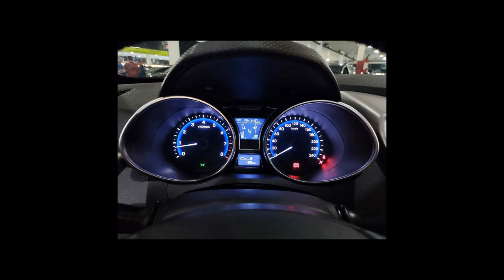HYUNDAI VELOSTER - 2013 - São Bernardo do Campo/SP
COMPLETO, BAIXO KM, LAUDO CAUTELAR APROVADO, RODA ARO 18, TETO SOLAR, BOTÃO STAR STOP, CHAVE PRESENÇA, COURO, MULTIMIDIA, CAMERA DE RÉ.

Para melhores informações entre em contato conosco
Estamos localizados

Dados do Veículo
Veículo: HYUNDAI / VELOSTER 1.6 16V
Ano: 2013/2013
Combustível: GASOLINA
Portas: 3 PORTAS
Câmbio: Automático
Cor: PRETA
KM: 94.140

✅ Air Bag
✅ Alarme
✅ Ar Condicionado
✅ Ar Quente
✅ Desembaçador Traseiro
✅ Direção Hidráulica
✅ Encosto de Cabeça Traseiro
✅ Rádio
✅ Rádio e MP3
✅ Retrovisores Elétricos
✅ Teto Solar
✅ Travas Elétricas
✅ Vidros Elétricos
✅ Limpador Traseiro
✅ Kit Multimídia
✅ Trio Elétrico
✅ Bluetooth
✅ Start-Stop
✅ Protetor de Cárter
✅ Som Original